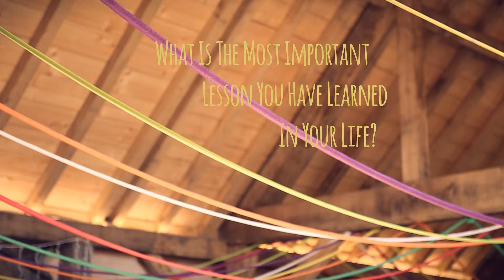"Just do what you love" Matt Lane | Summercamp 2014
JOIN THE CAMP IN SEPT 2015 ›› happystartupsummer.camp